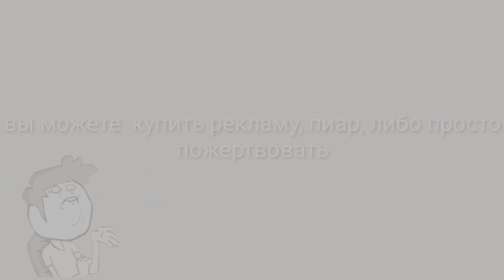Brawl Stars-Edit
Jake Hill-Stay

Мой клан в Brawl Stars: EL_PRIMO
Вход от 6000. кубков
Тег